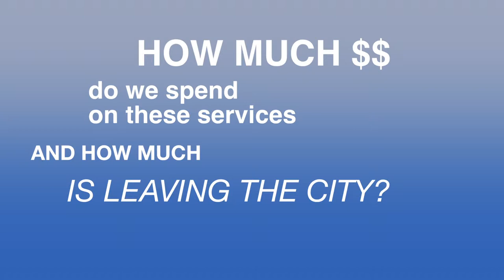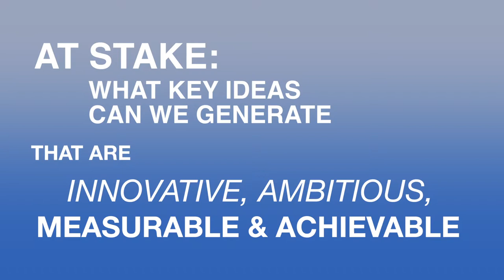"What the City of Minneapolis Clean Energy Partnership Represents"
John Farrell took part in a panel "What the City of Minneapolis Clean Energy Partnership Represents" Wednesday, November 5, 2014 at the MnSEIA conference in Bloomington, MN.
ILSR was founded in 1974. The organization helps community organizations find sustainable solutions to economic development.